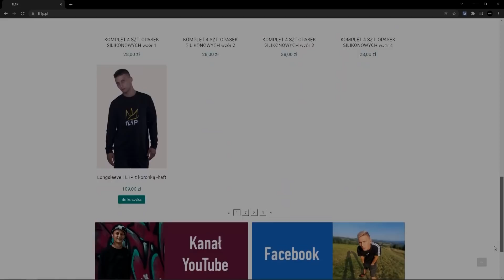PRAWIE SPALIŁA MIESZKANIE 😨